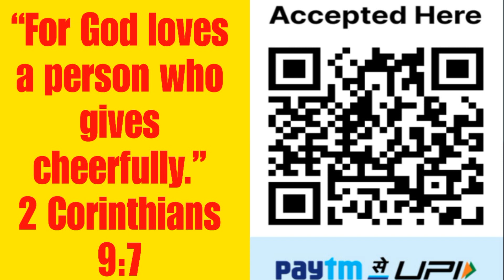నీయందు అన్యజనులందరును ఆశీర్వదింపబడుదురు.PS RATHEESH TR, HYDERABAD.